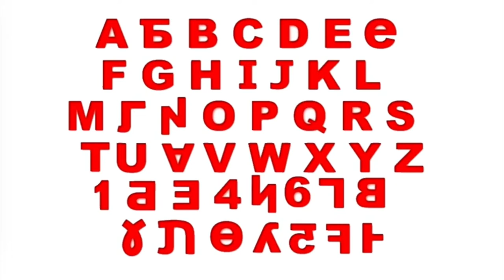Shidinn Alphabet Song In G Major^2